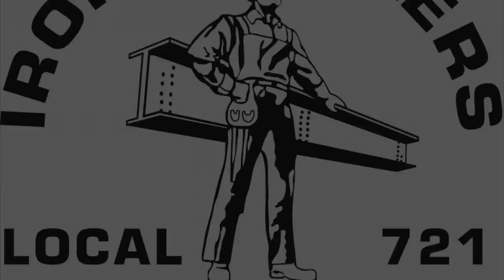column climbing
Ironworkers Local 721 apprentice & training coordinator Clint Knowlton Shows how it's done. A great example of column climbing at it's finest!!!